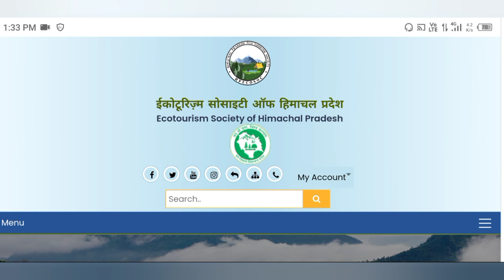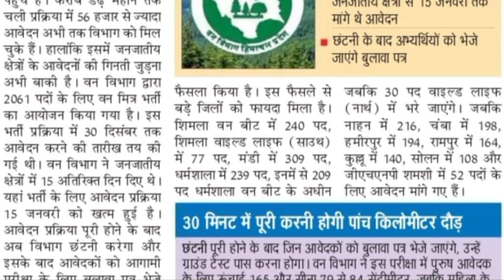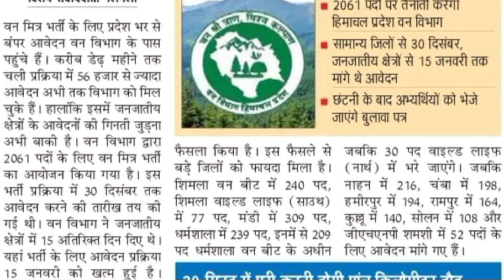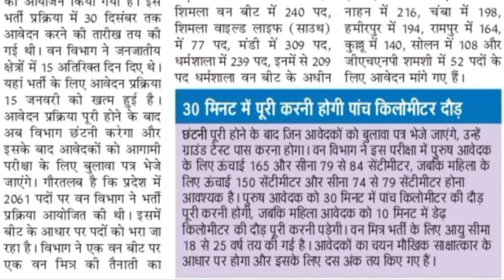|हिमाचल वन विभाग भर्ती 2024|HP Forest Department Recruitment 2024|HP Forest Vacancy 2024|